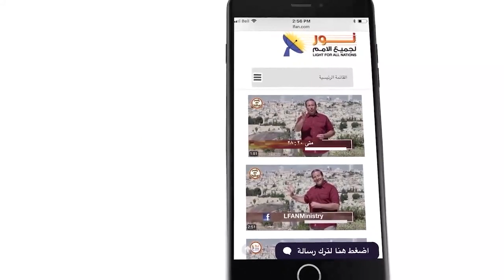460 مثل السامري الصالح يعكس ما في قلب الله تجاه معاملات البشر